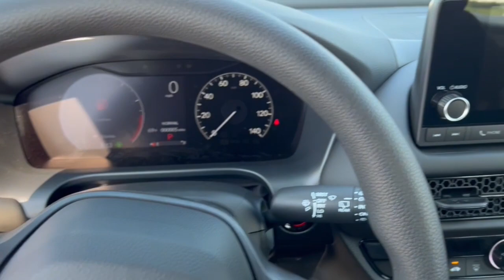2024 Honda HR-V Mount Pleasant, Racine, Kenosha , Burlington, Milwaukee 65146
Modern Steel Metallic New 2024 Honda HR-V LX available in 1701 SE Frontage Rd., Mt. Pleasant, Wisconsin at Zeigler Honda of Racine. Servicing the Mount Pleasant, Racine, Kenosha , Burlington, Milwaukee area.

HR-V
2024 Honda HR-V LX - Stock#: 65146

Recent Arrival! Modern Steel Metallic 2024 Honda HR-V LX CVT AWDbr25/30 City/Highway MPG At Zeigler Honda of Racine we take pride in treating our customers like family ensuring that your experience is one that you will never forget.Take advantage of our VIP test drive and experience by calling us at . We are proud to service customers in Racine Mt. Pleasant Milwaukee Kenosha and surrounding areas! See dealer for complete details price may exclude certification added accessories and/or packages certain taxes $399 doc fee charges and/or fees. Dealer is not responsible for pricing errors. Book values should be considered estimates only. Some of our used vehicles may be subject to unrepaired safety recalls.